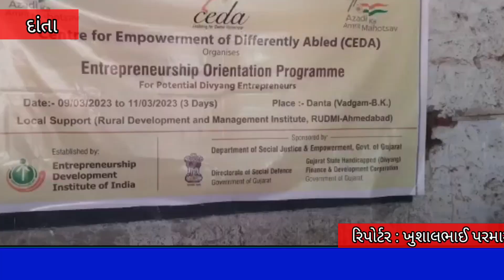વર્તમાનપત્રોમાં જાહેરાત આપવા માટેનો નમૂનો સમાજસુરક્ષા ખાતું, ગુજરાત સરકાર, ગુજરાત રાજ્ય વિકલાંગ